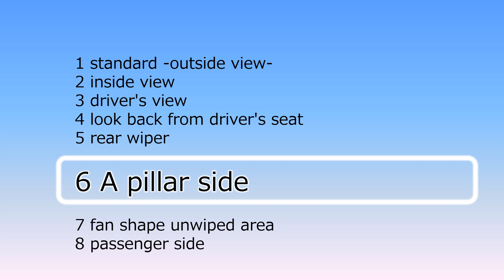Honda Odyssey (RC1, 2013) wipers, A pillar side unwiped area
拭き残し→Aピラー 6.5cm、運転席前の扇形 9.0cm、助手席前の三角形無 4.0cm、室内からのワイパー見え有り
2013年11月に発売された5世代目のオデッセイです。
ミニバンはガラスの上下が長く、座る位置と目線も高いので、拭くのも上側を重視する配置になります。「運転席前の扇形」が平均で10cmを超える傾向があります。
しかし運転者に対してフロントガラスが一般的なクルマの約1.5倍遠くにあるので、拭き残しがあっても相対的に小さく、気になりにくいと言う独特な傾向があります。‬

1) Unwiped area at A Pillar side; 6.5cm
2) Fan-shaped unwiped area in front of the driver; 9.0cm
3) Triangle unwiped area in front of the passenger side; 4.0cm
4) Wipers are completely hidden from the driver when not in use; not hidden

This is the 5th generation Odyssey, which released in November 2013 in Japan.
I took a video of my acquaintance’s vehicle. Thank you very much for the cooperation.
Mini-vans have a long front windshield tops and bottoms, so the seating position and eye position are high. The "Fan-shaped unwiped area in front of the driver seat" tends to exceed 10cm on average.
However, the large front windshield glass is 1.5 times farther away from the driver than in a typcal car. So, it feels relatively small to the driver, and it is not bother for driver.